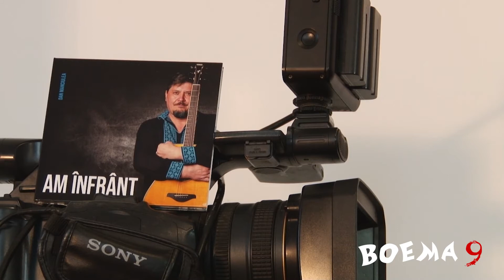CONCERT DAN MANCIULEA- AM ÎNFRÂNT